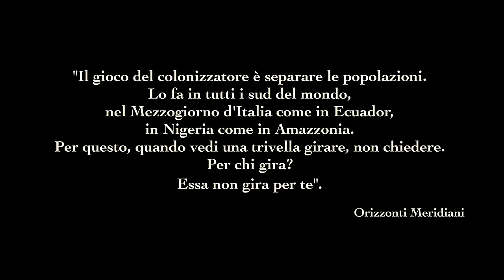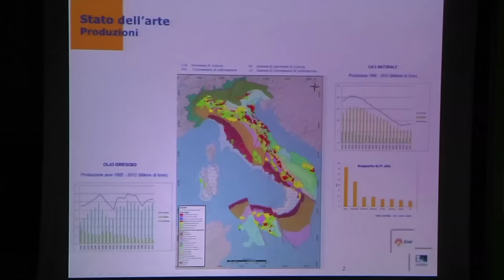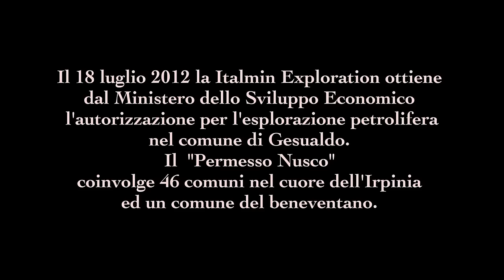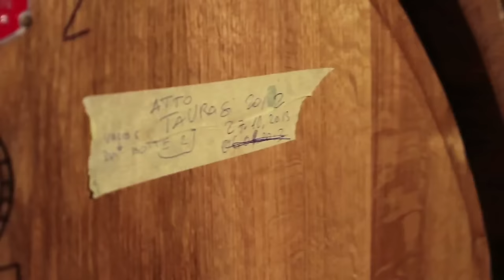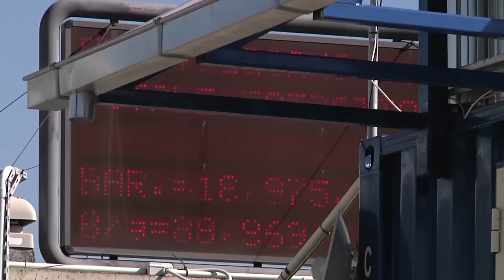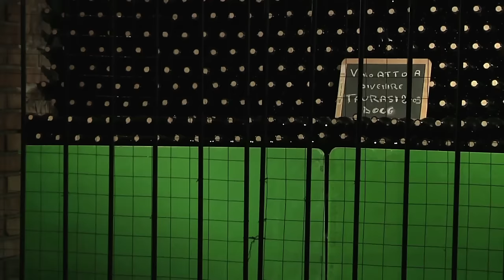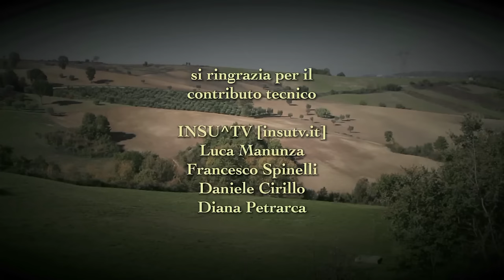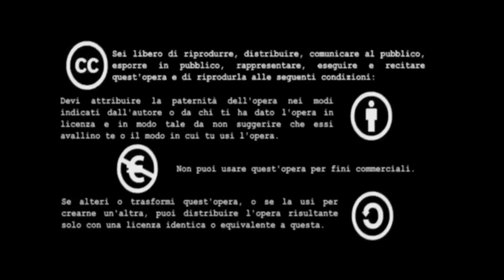L'ORO VERO - RESISTENZE CONTADINE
L'ORO VERO di Daniele De Stefano, Giuseppe Orlandini e Roberto De Filippis.

Musiche di Jambassa from album "Macchine Parlanti"
Documentario; colore; 2014

Documentario sul progetto di trivellazioni petrolifere in Irpinia.
Un viaggio nelle terre dell'Irpinia contemporanea. Uno sguardo alle comunità locali che si oppongono ai progetti di sviluppo che minacciano la salubrità territorio, tra biodiversità agricole e produttori di eccellenze enogastronomiche riconosciute in tutto il mondo.